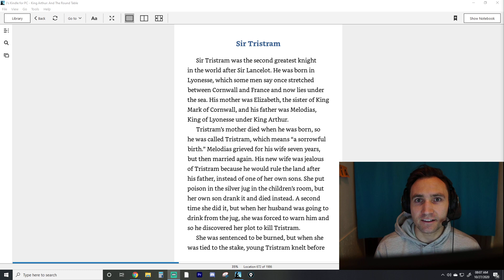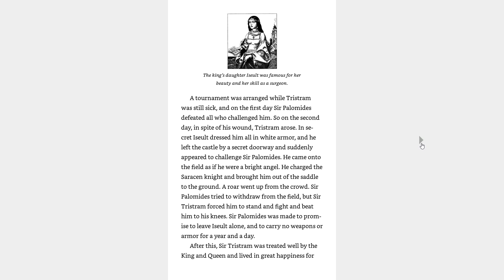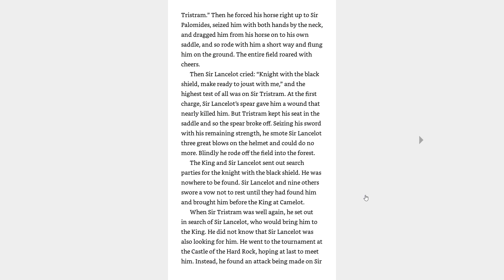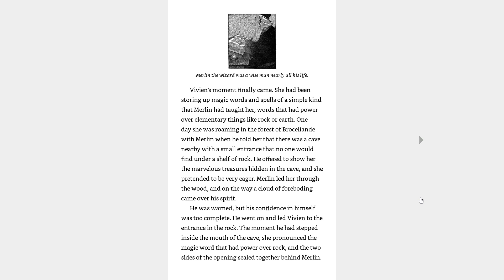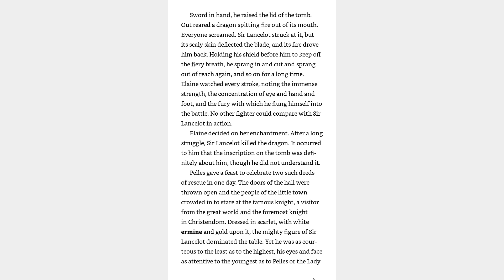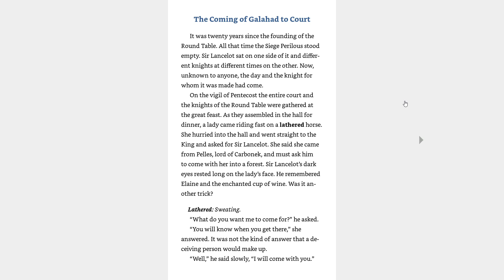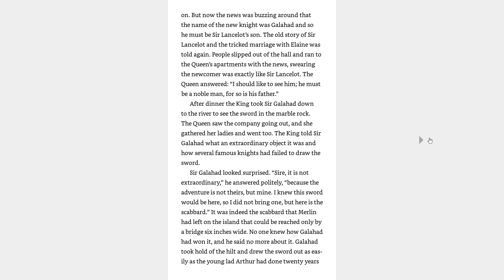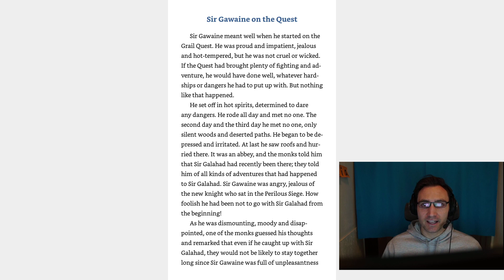King Arthur | Chapters 7-11 | Hozho 4th Grade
Core Classics King Arthur
Chapters 7-11
Hozho Academy 4th Grade
2020 Online Class